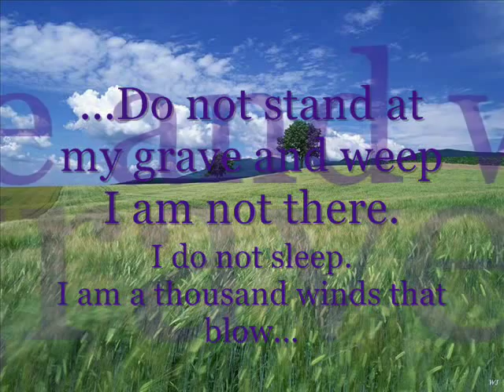In memory of my harlequin great dane, Amira